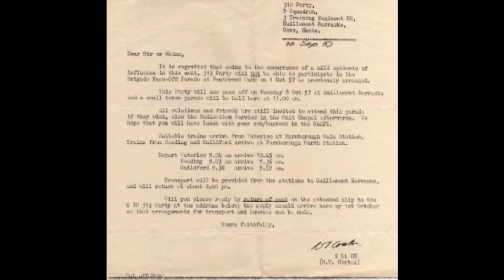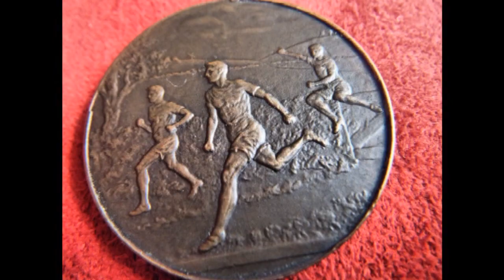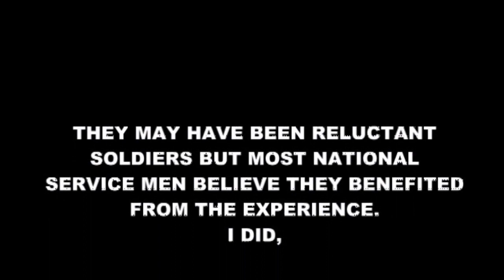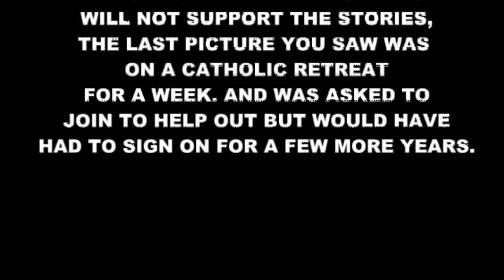My Movie 1957/1959. National Service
My National Service